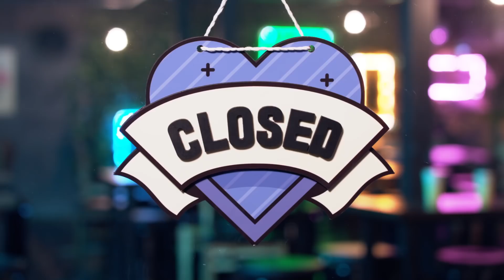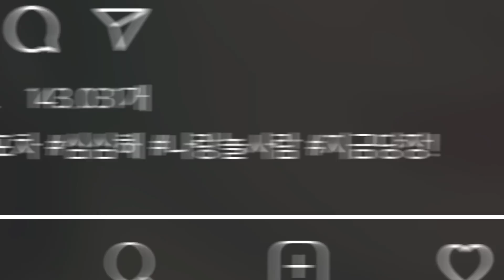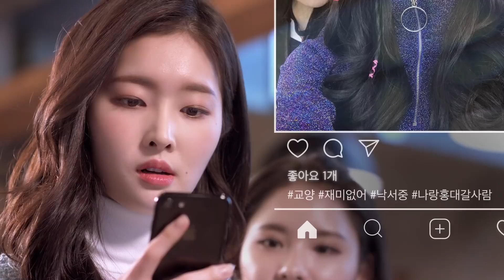[연애포차 시즌1] - EP.01 헌팅포차에서 알바하기로 했다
'헌팅포차'에서 '알바'하는 이유
솔직히 이런 포차면 나도 알바하고 싶다ㅠ
8:18 주변에 꼭 이런 모쏠 있음

매주 목, 토요일 19시 동영상이 업로드됩니다!
영상 좋아요, 댓글로 플레이리스트 스튜디오에게 힘을 주세요🙏❤